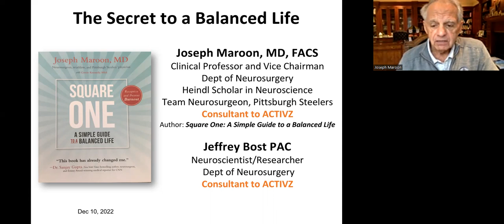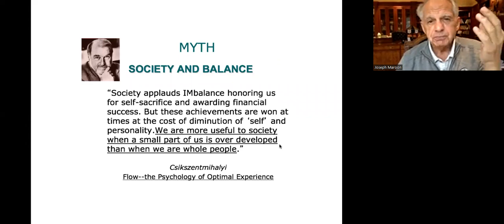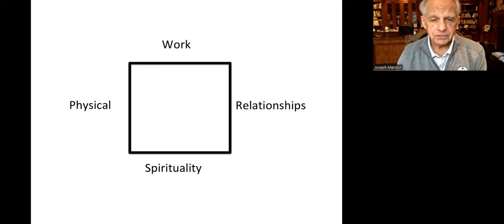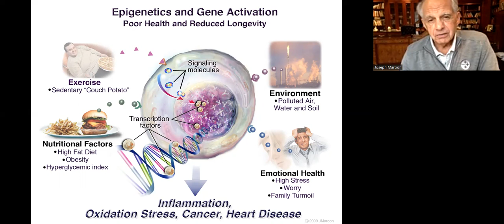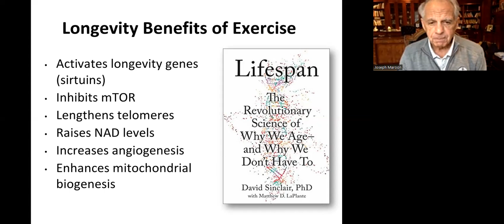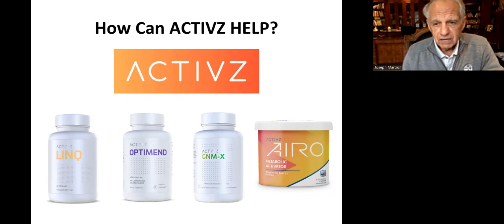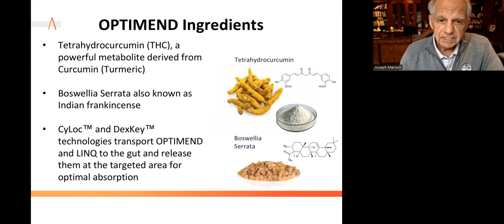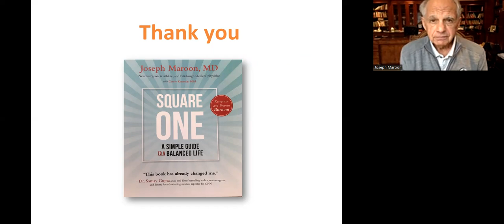Dr. Joseph Maroon - December 10, 2022